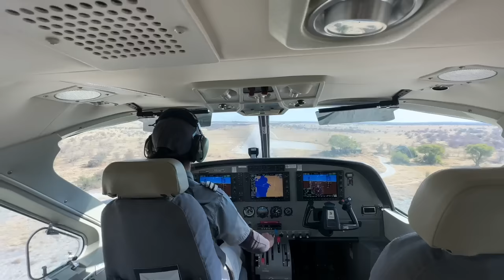A WILD MEERKAT CRAWLED ONTO OUR BOYS HEAD IN BOTSWANA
Be one of the first to order Jessica's book with National Geographic, BUCKET LIST FAMILY TRAVEL

The incredible tented safari lodge with the meerkats in this video is called San Camp in Botswana by Natural Selection Travel

OUR OWN PRIVATE ISLAND IN ZANZIBAR?? Baby Sea Turtles, Dolphins and Scuba Lessons for Kids 8 YRS OLD

OUR KIDS DRANK RAW COW BLOOD IN AFRICA. WARNING : THIS WAS NOT ON OUR BUCKET LIST!

BABY SWIM LESSONS - The Ultimate Routine to Help Our 2 YR OLD Swim and Deep Dive Underwater